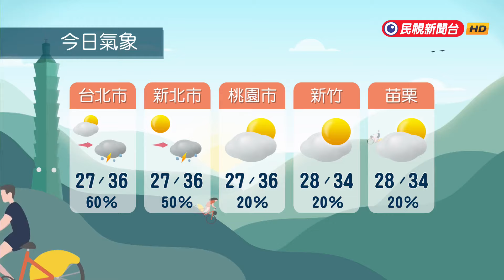2024/6/30 西南風持續影響 中南部、澎金有局部陣雨－民視新聞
【民視即時新聞】今（３０）日西南風影響，台灣中南部地區及澎湖、金門有局部短暫陣雨或雷雨，南部地區並有局部較大雨勢發生的機率，東北部地區亦有零星短暫陣雨，其他地區及馬祖為多雲到晴。午後北部、東北部、東部地區及其他山區有局部短暫雷陣雨，並有局部大雨發生的機率。明（７月１）日各地及馬祖為多雲到晴，澎湖及金門有局部短暫陣雨或雷雨，午後中部以北、東北部、東部地區及其他山區有局部短暫雷陣雨，並有局部大雨發生的機率，清晨至上午中南部及東北部、東部沿海地區亦有零星短暫陣雨。